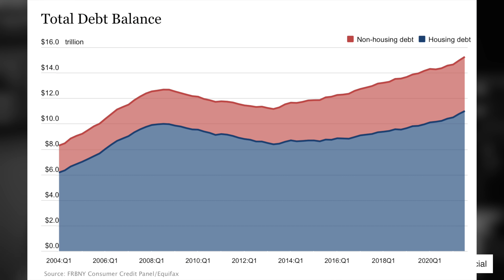This Fed Meeting is Most Important since March 2020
The Fed is between a rock and a hard place with fragile markets on one side and inflation taking off on the other. With their meeting ahead tomorrow, all eyes are on the Fed to see what the near future holds for monetary policy. Will they reiterate their resolve to tighten or verbalize implicit support for the markets?